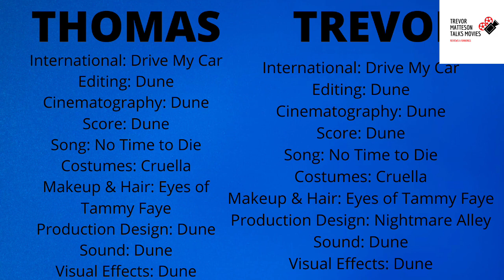2022 Critics Choice Winners Predictions!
Trevor and Thomas give their final Critics Choice predictions. Enjoy!

CHAPTERS
0:00 Intro
1:15 Best Picture
1:35 Best Director
2:02 Best Actress
4:18 Best Actor
6:09 Best Supporting Actress
6:32 Best Supporting Actor
8:29 Best Original Screenplay
10:59 Best Adapted Screenplay
11:12 Best Ensemble
12:37 Best Young Actor/Actress
13:35 Best Comedy
16:00 Best Animated Feature
20:28 Other Predictions/Outro